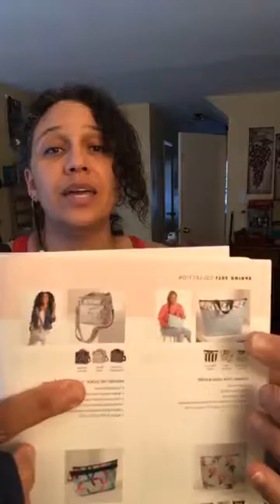Home organization and more!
From bins and totes, to useable bags and travel essentials.   We have a little something for everyone, only hard part will be choosing a pattern.